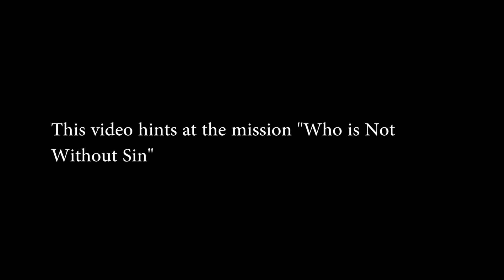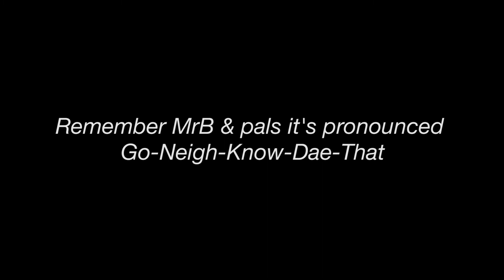Truth #68 Who is Not Without Sin